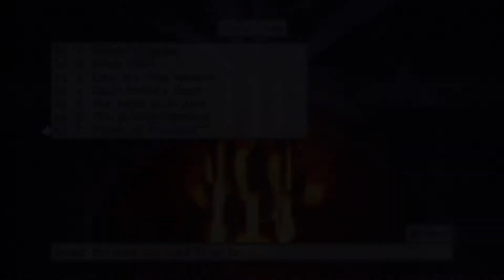Disgaea 4 - Ep. 7-4 Dark History - Story Mode HD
Episode 7 - Tyrant vs. President
Stage 4 - Dark History